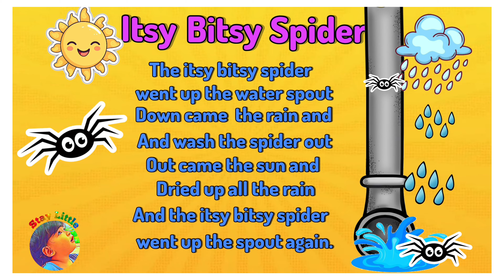itsy bitsy spider nursery rhymes for kids || no video only music poem for kids ||spider song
Lyrics:
The itsy bitsy spider
climbed up the waterspout.

nursery rhymes lyrics only
english poem with no video only music with sound and lyrics
itsy bitsy poem  with no video only music with lyrics
kids song with no video only music with sound and lyrics
Itsy bitsy lyrical (no video )

spider song
itsy bitsy spider dong
nursery rhymes

For more nursery rhymes and kids song lyrical ( no video only music along with lyrics ) click the link below to check our playlist ⬇️